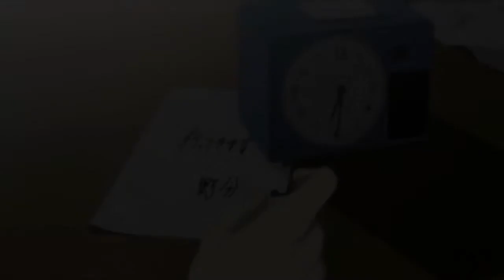Nowaki x Hiroki | Life in the pain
Re- up :)